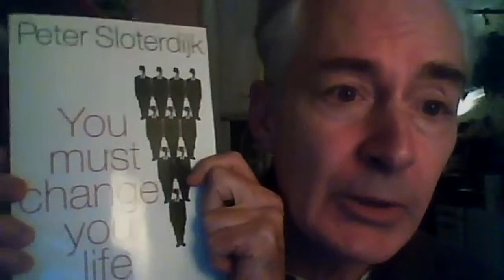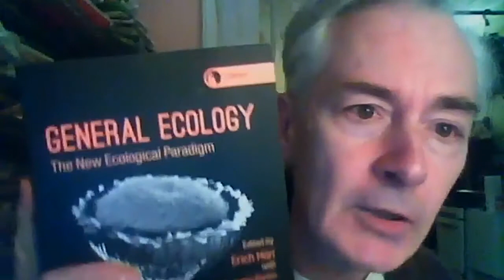GLOBES, by Peter Sloterdijk – Conversation 4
METAPSYCHOSIS: Readers Underground  continues its creative reading of philosopher Peter Sloterdijk's Spheres trilogy, Volume 2: GLOBES. This is conversation #4.

In this talk, we respond to:

- Chapter 5: Deus sive sphaera, Or: The Exploding Universal One
- Excursus 5: On the Meaning of the Unspoken Statement “The Orb is Dead”
- Chapter 6: Anti-Spheres – Explorations in the Infernal Space,
- including "Parenthesis: On Depression As a Crisis of Extension"

Pages 441–636

Participants:

Geoffrey Edwards
Heather Fester
John Davis
TJ Williams
Marco V Morelli
Eduardo Rocha

Readers Underground is an online book club organized by the editors of Metapsychosis, a journal of consciousness, literature, and art.